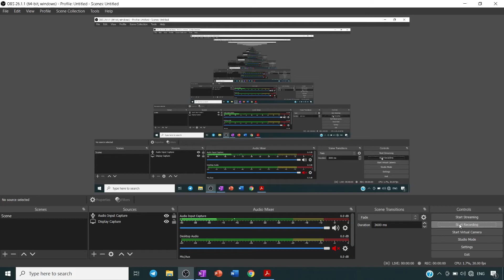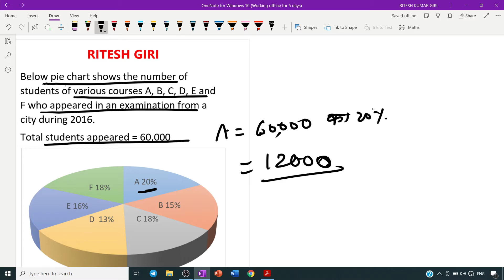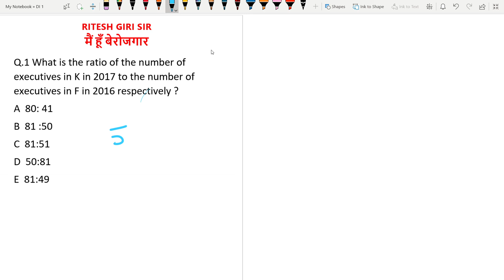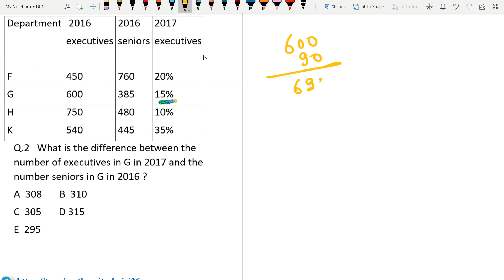SBI PO DI | OLIVEBOARD DI PART 4 | DI SBI FROM OLIVEBOARD MOCK TEST | SOLVE IN 2 MIN | RITESH GIRI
SBI PO MAINS 2020 ANALYSIS | REPLY TO RESPECTED SUMIT SIR | RITESH GIRI | DI SECTION ANALYSIS |
(A POSITIVE REPLY TO SUMIT SIR ADDA WALE)
(ABOUT SBI PO MAINS DIFFICULT QUANT SECTION)

QUANTITY 1 QUANTITY 2 BASED MAINS LEVEL QUESTION | QUANTITY BASED MAINS QS FOR IBPS  & RRB PO MAINS|

BEST METHODS OF UNIQUE CGL MAINS 2018 PERCENTAGE QS
LIKE THE VIDEO & SHARE ALSO